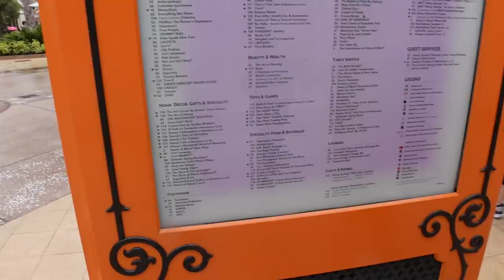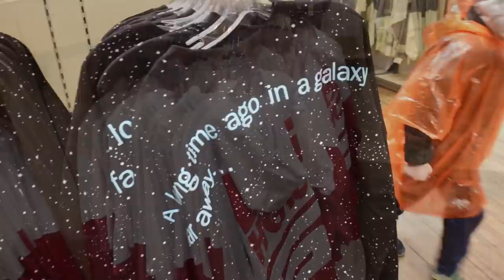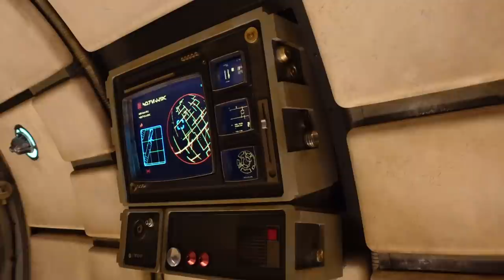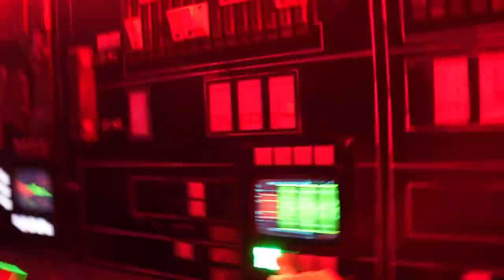Walt Disney World Vlogs 2022 - Disney Springs & Hollywood Studios - Die Kreditkarte glüht! - Tag 7